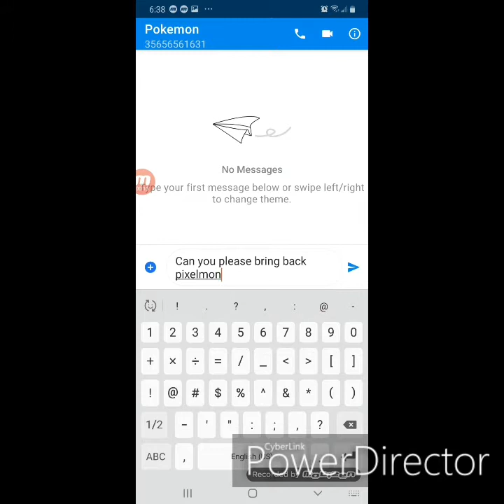How To Minecraft Season 1 Episode 1- The Beginning